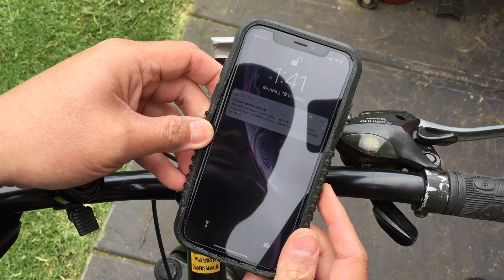3D Printed Iphone XR Case & Bicycle mount - Installation Video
This is a short installation video of my 3D Printed Iphone XR Case & Bicycle mount. The bicycle phone mount is a customised design that expanded from the design of the original phone case which has a phone card holder included.

The bicycle mount holder inherits the finger access hole for the name card and its used as the alignment feature of the holder to the phone.

Hopefully the design idea presented in this video can be a source of knowledge and inspiration to other designs by other viewers.

Material used in product showcased:
1) Phone Case - TPU - Thermo-Plastic Poly-Urethane
2) Phone Holder handle bar ring - TPU - Thermo-Plastic Poly-Urethane

3) Main lock assembly - PLA
4) Main locking lever (Orange piece) - PLA

Special thanks to MOBISTUDIOS (Australia) for the 3D Printing support.